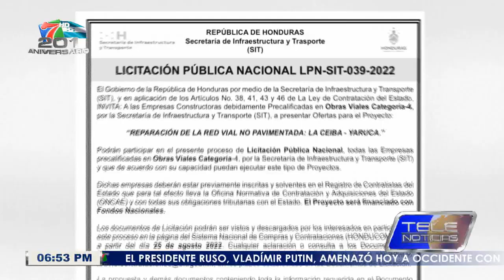Piden ser veedores del proceso de licitación de carretera a la Cuenca